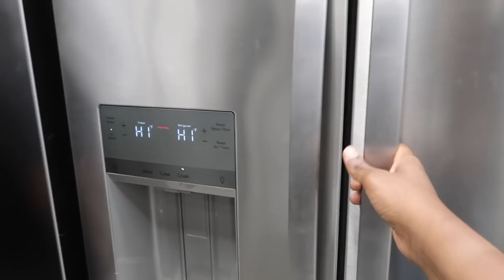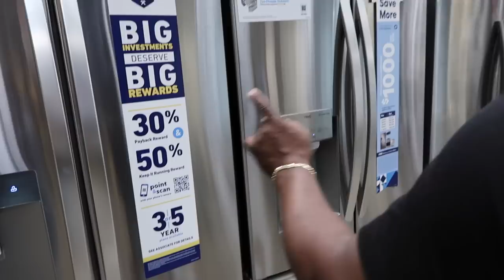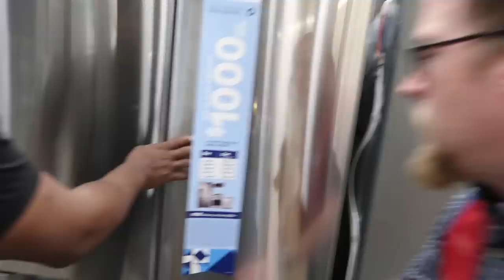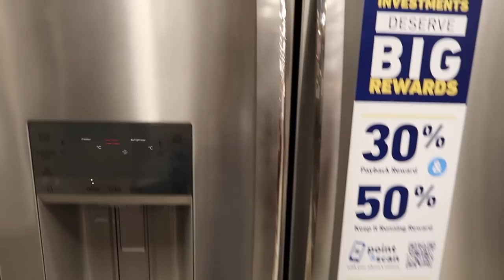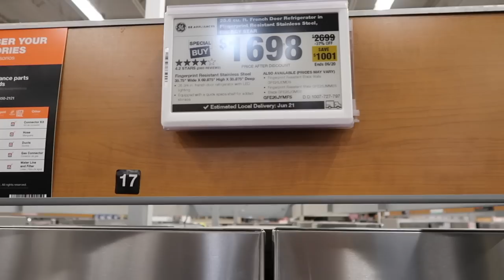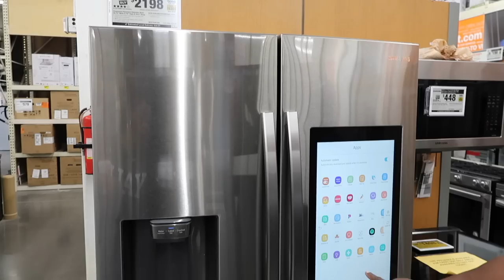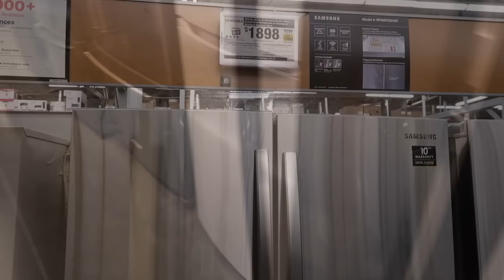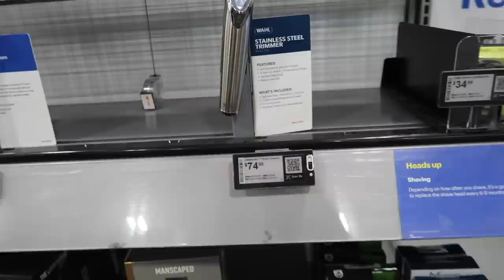Furniture shopping in Dallas Texas with the Doves😂🛒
Hi guys, New city also means new furniture. Join us as we look for great deals to furnish and organize our home!! Enjoy!!🥰

Music Deets:🎵